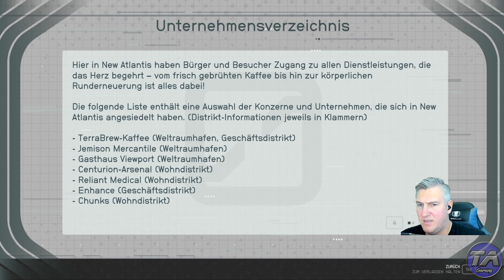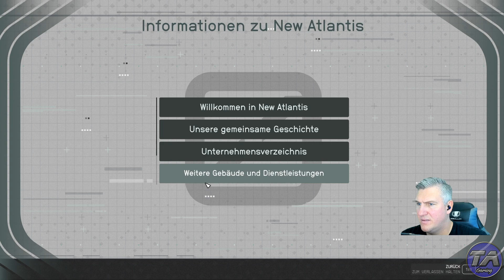Starfield Ep.19 Ein wenig ausrüsten muss sein 🤗 | RP Gameplay |Staffel 1 German/Deutsch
Wir füllen unserern Vorrat etwas auf bevor wir zur nächsten Mission aufbrechen.